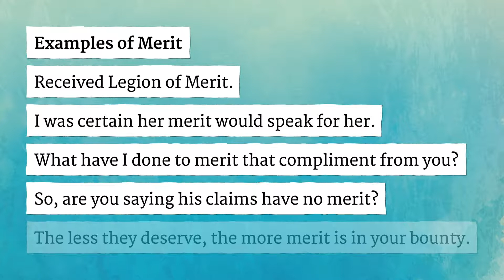MERIT pronunciation • How to pronounce MERIT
How to say Merit in British English and American English?